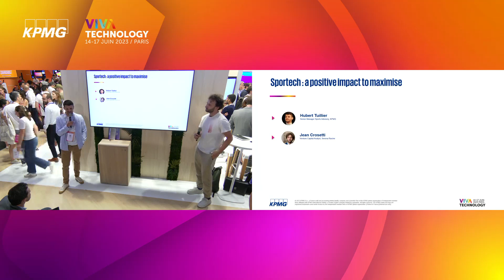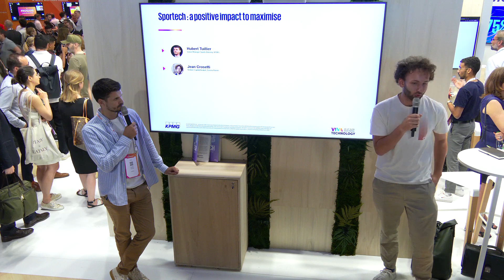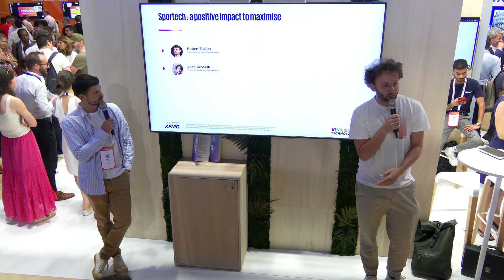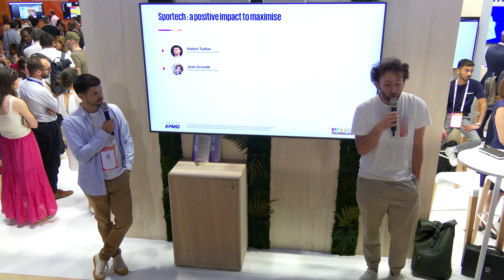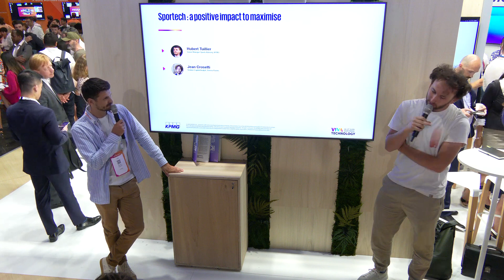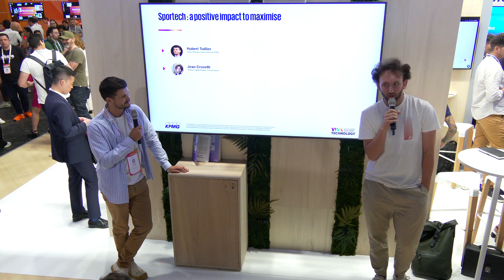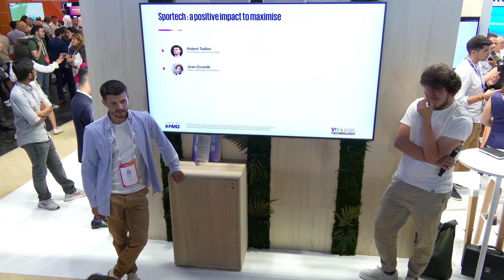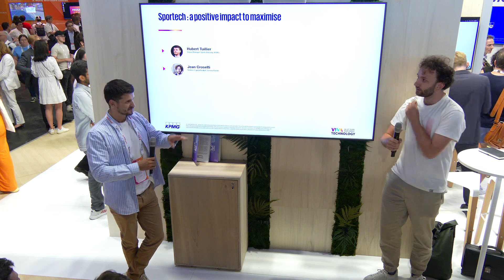vivatech 2023 Sportech : a positive impact to maximise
Découvrez la keynote de Hubert Tuillier (Senior Manager Sports Advisory, KPMG France et Jean Crosetti (Venture Capital Analyst, Serena).